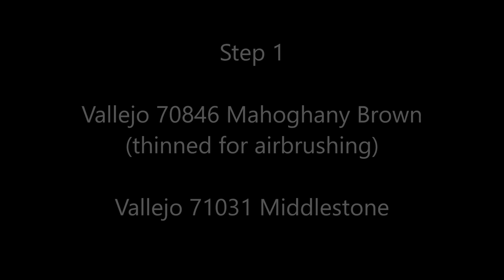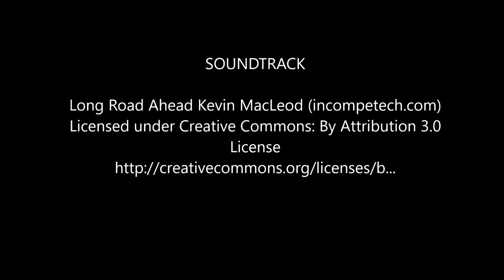Brush Strokes (Painting Rohirrim Cavalry Horses) October 2019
We received many comments about the Rohirrim Cavalry as so we decided to put this video together on how they were painted.